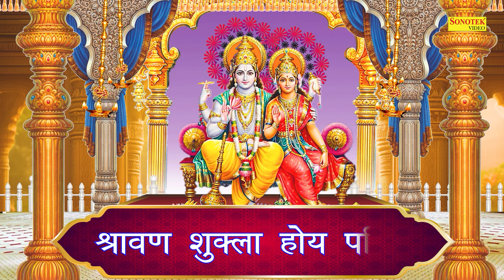पापमोचिनी एकादशी व्रत कथा | एकादशी व्रत की कहानी | Ekadashi Vrat katha~Papmochani Ekadashi ki Kahani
Titel :- पापमोचिनी एकादशी व्रत कथा